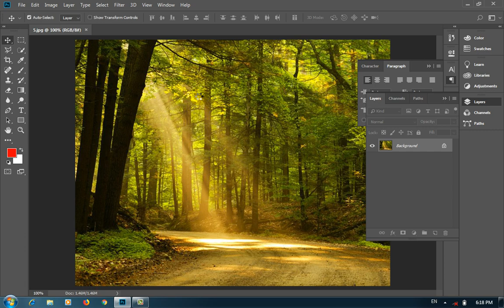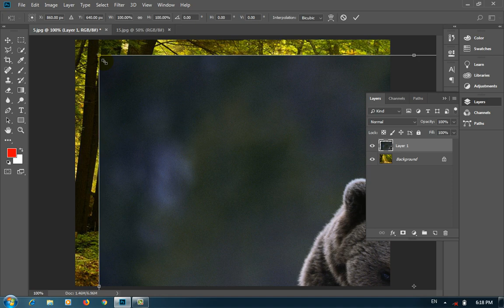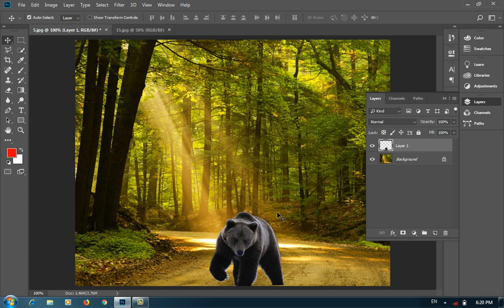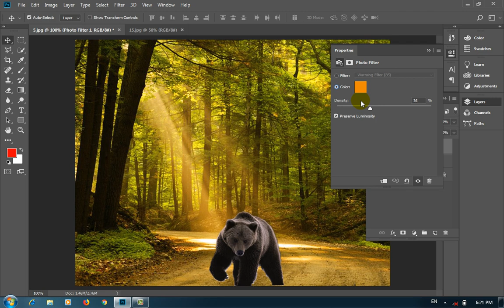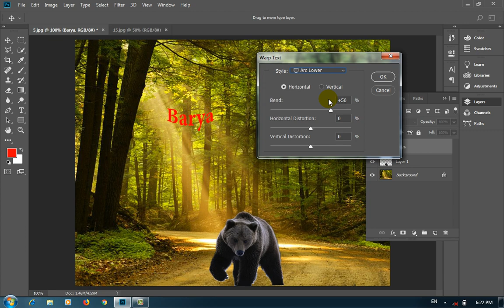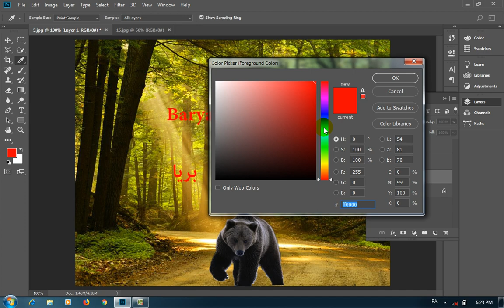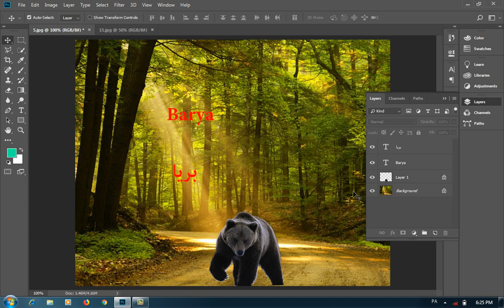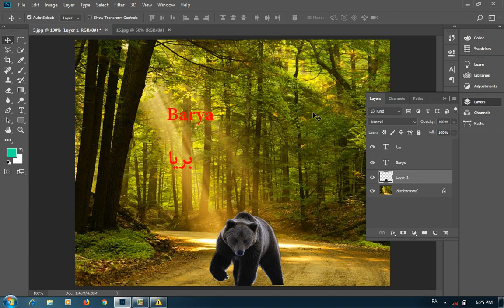Adobe Photoshop CC 2018 Lecture-7 | د لیرز دوهمه مهمه برخه او پشتو خط به څنګه لیکو | Layers-2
په دی ویډیو کی به تاسو د Layers  دوهمه برخه د لیرز مهم معلومات تر لاسه کړی دا موضوع د فوټوشاپ د زده کړی لپاره ډیره مهمه ده او پشتو یا دری لیکنه به څنګه کوو
په مهربانی که چیری سوال او یا هم پشنهاد لری نو په کمنټ کی راته ولیکی